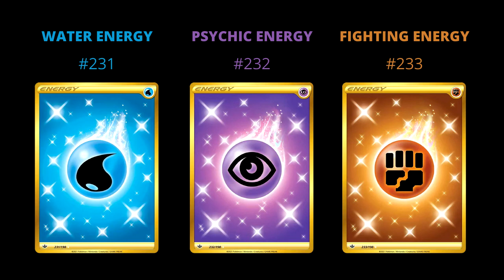POKEMON Gold Energy from Sword & Shield Series & Sets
You might be wondering what sets in sword & shield that have Gold Energy Cards well I have listed what you are looking for.